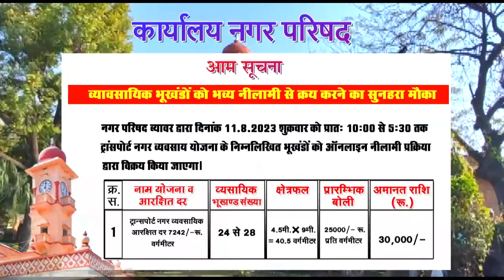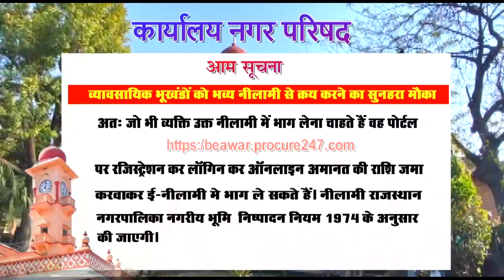सैनिक विश्राम गृह में विधिवत रूप से शुरू हुई सैनिक कैंटीन